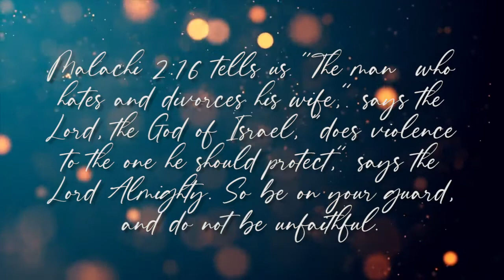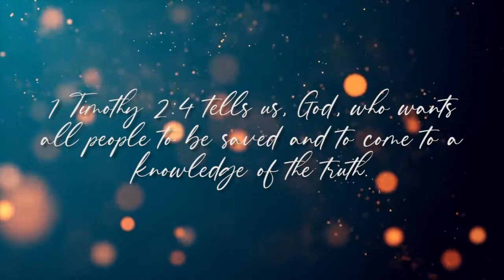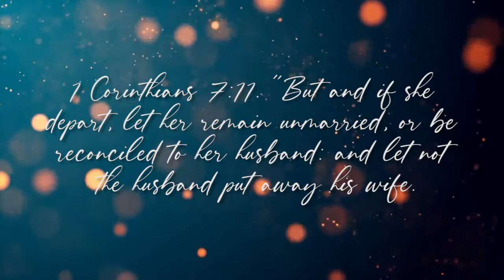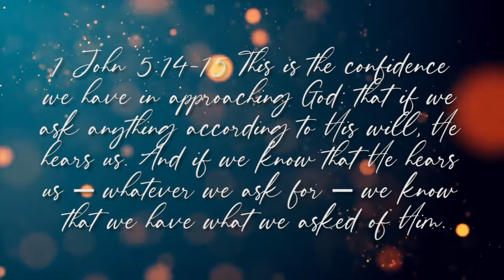Marriage Restoration: Pray According To God’s Will | #52